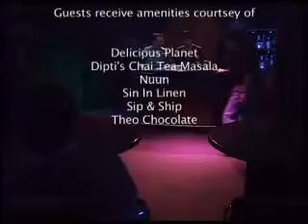Part 2: The High Bar w/ guest Jonathan Evison: Literary Fiction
Welcome to The High Bar, in this episode Warren joins guest Jonathan Evison as they raise the bar for: Literary Fiction.